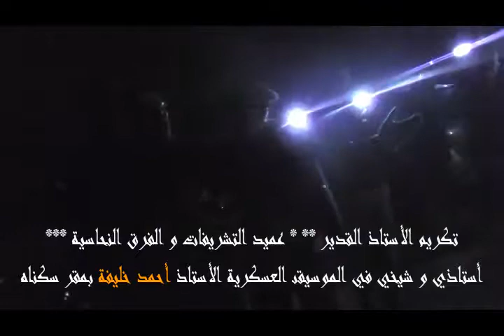Fanfare Miliana تكريم أستاذي السيد أحمد خليفة أطال الله عمره ***